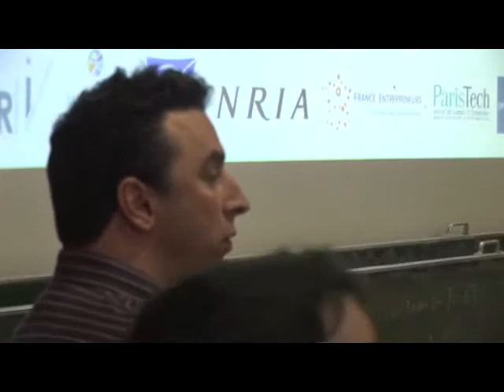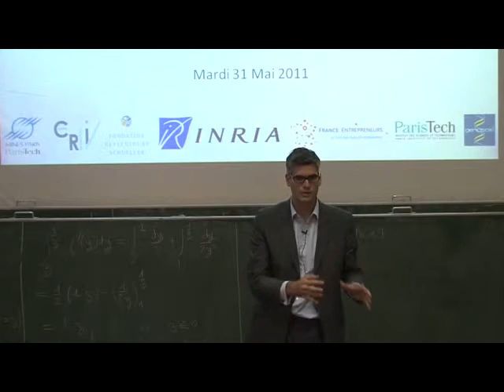Question 7 - le Business Plan pour trouver des partenaires.flv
Question 7 - le Business Plan pour trouver des partenaires ?

31 Mai 2010 - Florian Reinaud, Alain de Mendonça, Jérôme Kalifa: Le Business Plan: exercice imposé ou véritable outil ?